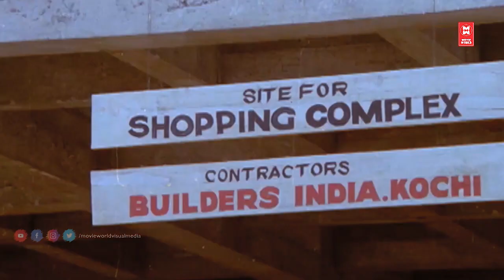അയാളല്ല ഇയാള് ഇയാളല്ല അയാള് | Jayaram | Innocent | Jagathy | Malayalam Comedy Scenes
Kilukkampetti is a Malayalam film released in 1991 starring Jayaram and Suchitra Krishnamoorthi. Shaji Kailas directed this film. Baby Shamili, Jagathy Sreekumar, Saikumar, Innocent etc. also did significant roles in the film

Screenplay by Rajan Kiriyath
Vinu Kiriyath
Story by Shaji Kailas
Produced by Baiju
Starring : Jayaram
Suchitra Krishnamoorthi
Baby Shamili
Jagathy Sreekumar
Sai Kumar

Welcome to Malayalam Comedy Scenes Compilation You Tube Channel

|| ANTI-PIRACY WARNING ||

*COPYRIGHT PROTECTED*